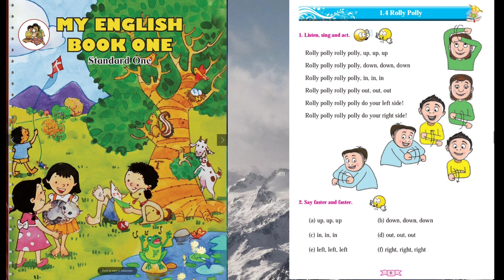1.4-Rolly Polly Rolly Polly|Poem|Std 1 class|Urdu Marathi&Hindi Medium MS Board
1.4-Rolly Polly Rolly Polly|Poem|Std 1 class|Urdu Marathi&Hindi Medium MS Board ‎@AR TECH EDUCATION